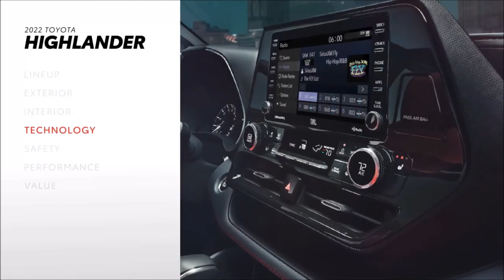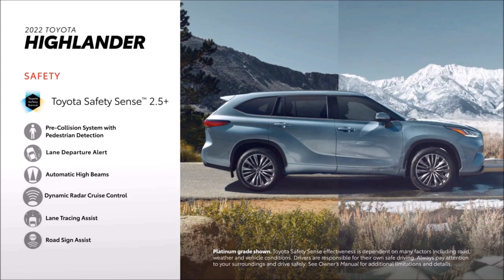Toyota highlander 2022 newcars indianautomobiles Automotive 777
automotive 7773